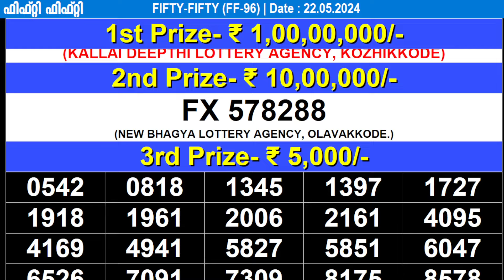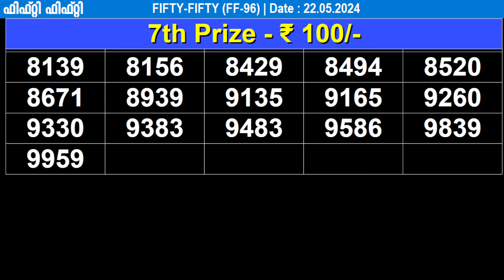KERALA LOTTERY FIFTY-FIFTY FF-96 | LIVE LOTTERY RESULT TODAY 22/05/2024